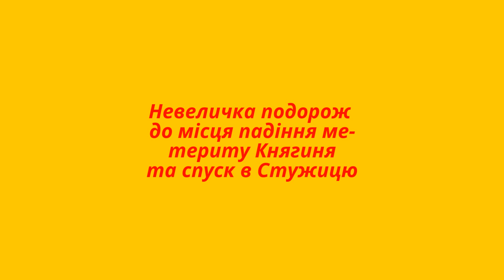Невеличка подорож до місця падіння метеориту Княгиня та спуск в Стужицю